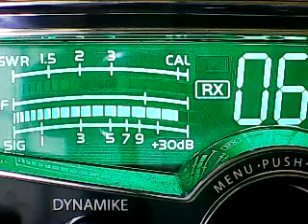SUPERBOWL THURSDAY- M M M ,918 ,DIRTY SANCHEZ,NICE @NASTY,3 00 Suburban,others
DX THURSDAY MORNING 3/31/22